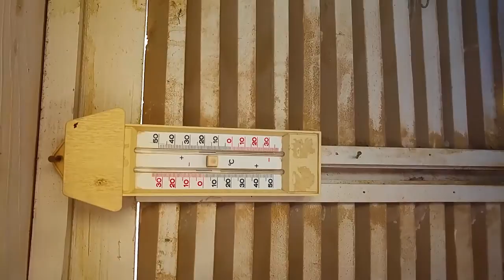Pan Evaporation & Meterology احواض التبخر والارصاد الجوية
شرح مبدأ عمل احواض التبخر وطريقة قياس وحساب التبخر في أي منطقة بالإضافة لبعض اجهزة الرصد الجوي مثل جهاز سرعة الرياح واتجاه الرياح ومحطة رصد المطر ومقياس درجة الحرارة